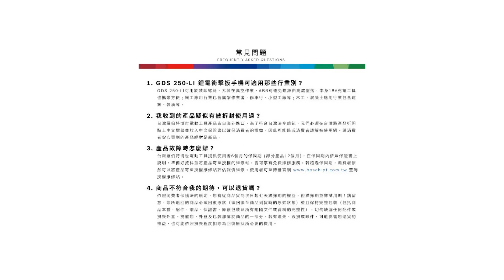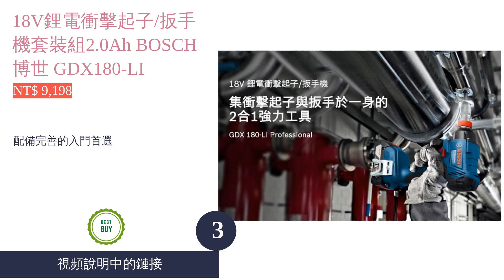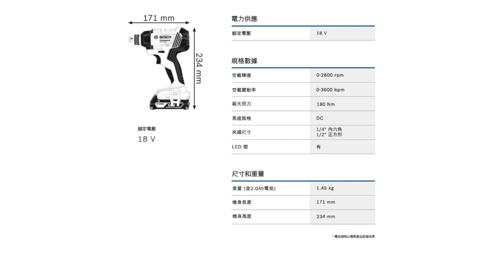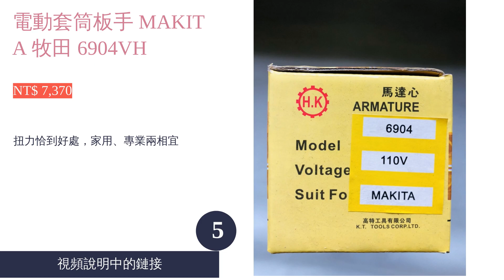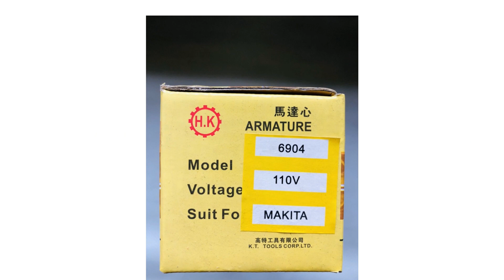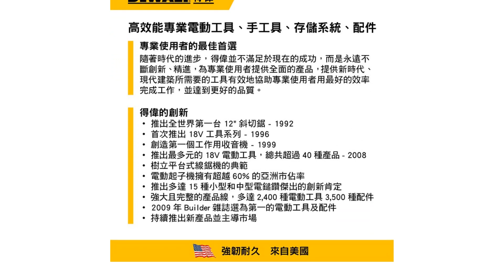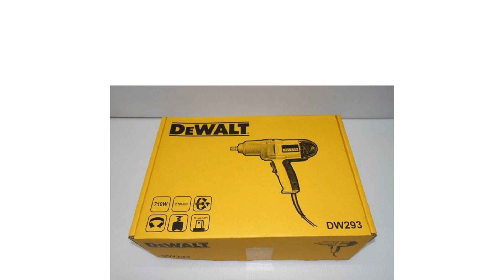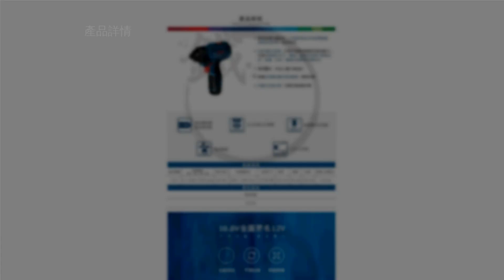10大電動扳手推薦排行榜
00:10 #1 - 18V 鋰電衝擊扳手機 BOSCH 博世 GDS 250-LI (NT$ 4,799)
01:05 #2 - 12V 無刷式衝擊3分扳手 DeWALT 得偉 DW-DCF902L2 (NT$ 6,590)
01:52 #3 - 18V鋰電衝擊起子/扳手機套裝組2.0Ah BOSCH 博世 GDX180-LI (NT$ 9,198)
02:38 #4 - 18V無刷衝擊高扭力扳手 MAKITA 牧田 DTW1002Z (NT$ 11,655)
03:24 #5 - 電動套筒板手 MAKITA 牧田 6904VH (NT$ 7,370)
04:12 #6 - 18V 鋰電高扭力無刷馬達衝擊扳手 TALON 達龍 TD7955 (NT$ 8,622)
05:03 #7 - 20V Max 18V鋰電無碳刷三段衝擊起子機 DeWALT 得偉 DCF887P2 (NT$ 12,091)
05:50 #8 - 電動套筒板手 MAKITA 牧田 TW1000 (NT$ 37,800)
06:34 #9 - 四分衝擊扳手 DeWALT 得偉 DW293 (NT$ 7,650)
07:17 #10 - 12V 鋰電衝擊式起子機 BOSCH 博世 GDR 120-LI (NT$ 1,560)
07:57 結尾

10大電動扳手推薦排行榜

電動扳手是在鎖緊大型的螺絲、螺帽，或是想更換輪胎時會用到的電動工具，像日本牧田（MAKITA）、德國博世（BOSCH）、美國得偉（DeWALT）等知名品牌，都有生產扭力、機能不盡相同的相關產品。不過扳手根據動力來源不同，可分為電動及氣動兩種類型，本篇則會聚焦介紹透過電源或電池供電的電動扳手。
文章會從電動扳手的挑選方法開始進行介紹，並用排行榜方式介紹10款高人氣產品，其中亦有主打無刷、高衝擊力的類型，幫助您能夠快速篩選出價格、性能皆符合需求的一款。如果近期有意自行 DIY 替愛車換輪胎，不妨就趕緊看下去，讓作業過程能更加輕鬆、有效率。